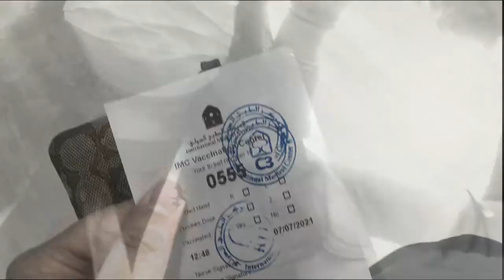How July Energized Me - July 2021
July has been amazing. We were not able to join roadtrips this month; not as long at least, but a lot of things happened in July that energized me. We were able to go to Umluj to swim and eat good food. July is also about working out and trying to get out of this anxiety slump that I am in.

Editing software used:
-Filmora 9
-Audacity